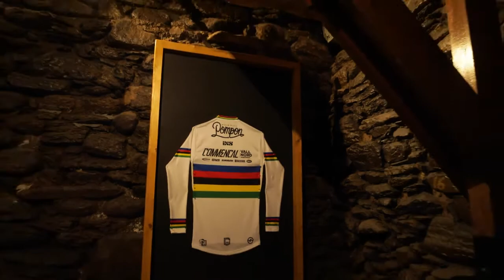COMMENCAL Showroom Andorra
You’ve seen them on the website and in photos online from every angle… Now you can come and see our range of bikes, skis and clothing in our showroom! If need be, our engineers only have to take a few steps down from the office to come and answer your more technical questions. Our World Cup riders also visit often, so why not exchange a few words with them and take a selfie souvenir home? Best of all, benefit from the local tax rates and save up to 10% (including VAT) on the prices displayed on our site.